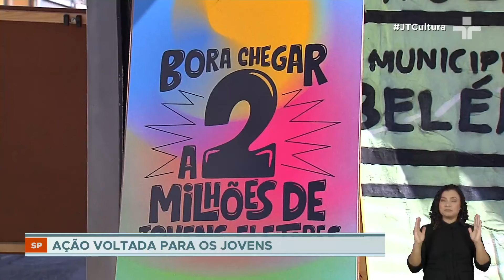TRE faz plantão no feriado para atrair os jovens a tirarem o Título de Eleitor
O Tribunal Regional Eleitoral de São Paulo está de plantão hoje com ações para atrair os jovens a tirarem o Título de Eleitor.

Em todo o país, a população tem até o dia oito de Maio para regularizar a situação na justiça eleitoral a tempo de votar nas eleições municipais de outubro, o prazo inclui os pedidos de transferência de domicílio, atualização de dados cadastrais e também tirar o título de eleitor.

Aqui na capital paulista, o Tribunal Regional Eleitoral de São Paulo faz plantão hoje e neste final de semana para incentivar o registro eleitoral de jovens entre 16 e 18 anos.